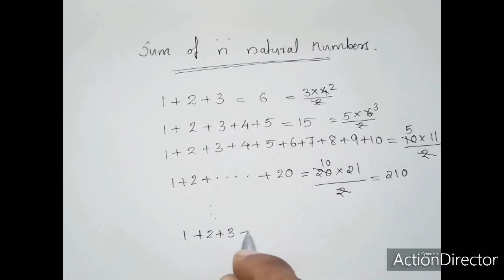SUM OF NATURAL NUMBERS (easy method)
SUM of natural numbers// easy method of finding the sum//   maths class // sum of 100 natural numbers// maths for VEO exam//PSC exam